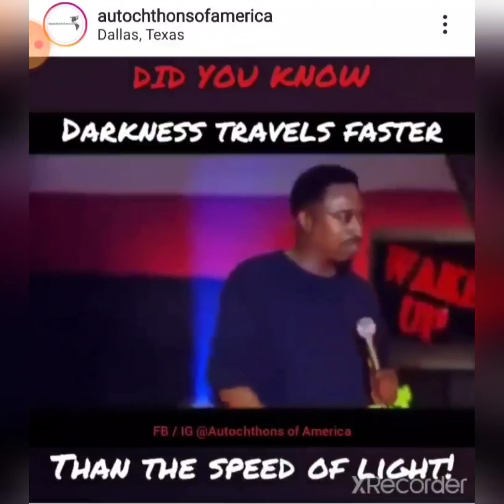July 30, 2020